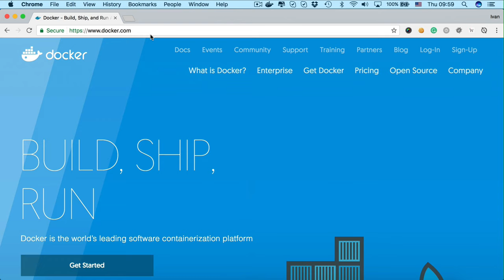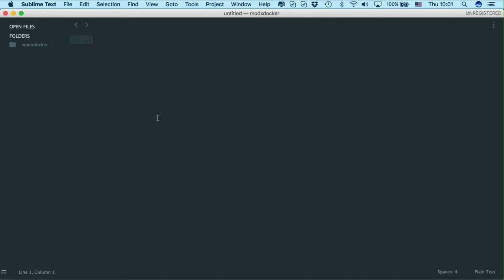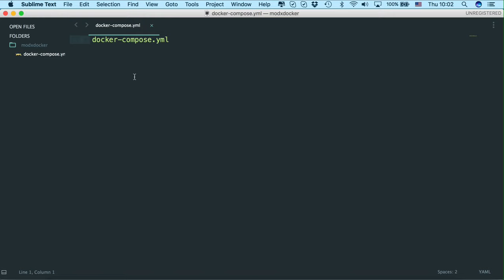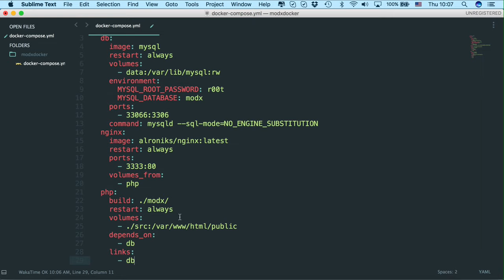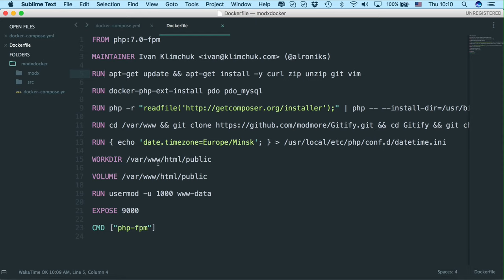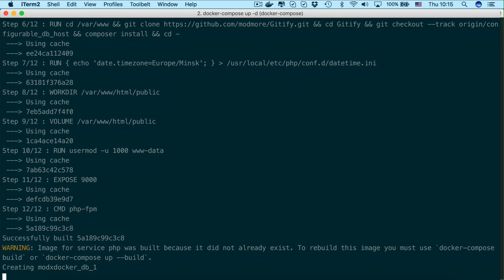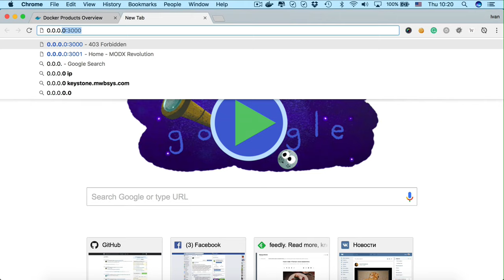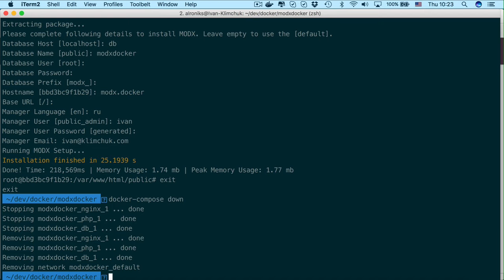Запуск MODX в Docker контейнере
В этом уроке подробно и по шагам рассказывается, как запустить MODX в окружении, построенном на контейнерах Docker.